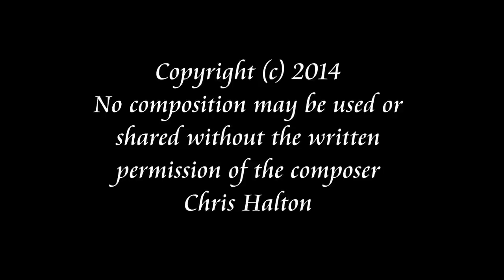Haunted Earth Music Library for 2014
Here are original compositions created by Chris Halton for use in film projects. These are compositions that run over a minute in length, but I`ve had to minimise to save running time. The shorter compositions are used as strands in film segments.
The music is shared two-fold. To allow followers of my work to listen and secondly to establish copyright ownership.
I expect a few battles coming up with Google, as some pieces have already been wrongly ascribed as the property of other parties.
None of this music is shareable in any productions without written permission from Chris Halton, the composer/creator.(c) 2014

Discography:
1) `Ode to the Weary` 0:00
2) `The Tilbury March` 0:22
3) `Pathos` 2:01
4) `Gunpowder` 4:27
5) `Arcadia` 5:55
6) `Venetian Dreams` 7:21
7) `Sofia` 11:32
8) `Freija`s Song` 14:41
9) `Trieste` 18:08
10) `Cornucopia` 20:35
11) `Vortex` 22:00
12) `Gangsta Rappers of New York` 24:02
13) `Dark Matter` 28:48
14) `Encore of the Dead` 30:17